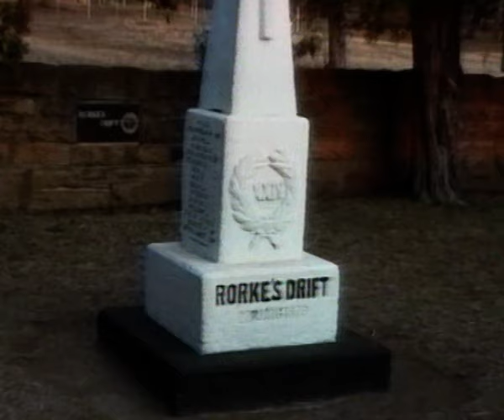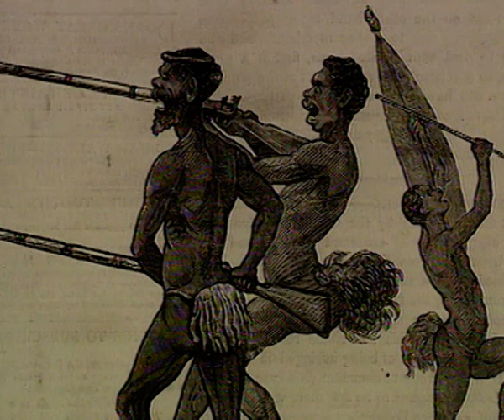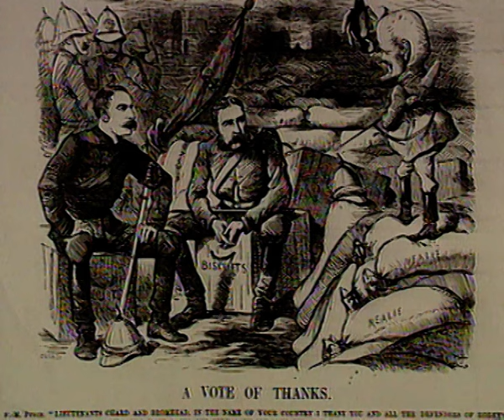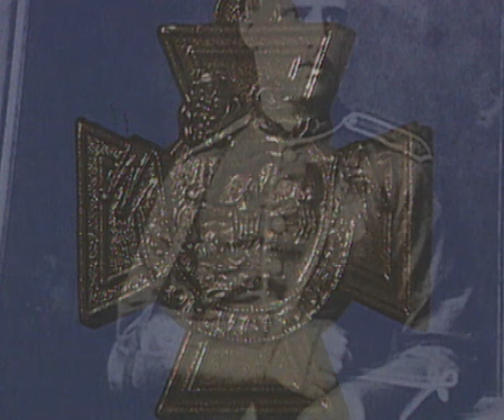Rorke's Drift 1879 | History Of Warfare | Full Documentary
The story of the extraordinary events of 22 January 1879 has never lost it's fascination. The defence of Rorke's Drift by a handful of British redcoat soldiers provides history with a tale of incredible courage and valour - qualities displayed by the brave men of both sides who fought to the death on that momentous day. But while Britain cheered it's heroes, it plotted a merciless revenge on the Zulu Nation.